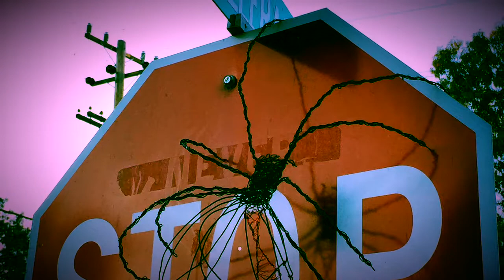Anthony Bianconi Black Widow Wire Sculpture Tensegrity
Music: Big Special Thanks to Jordan F. for letting me use his song (Fragments of a Hologram Rose) Im a really big fan of his work and I felt this song really captured the beauty of my piece. I heard Jordan's song and then saw it was inspired by one of William Gibson's Short stories "Fragments of a Hologram Rose" from the book "Burning Chrome". Its an awesome experience to listen to Jordan F and Digital Cassette while reading this book.